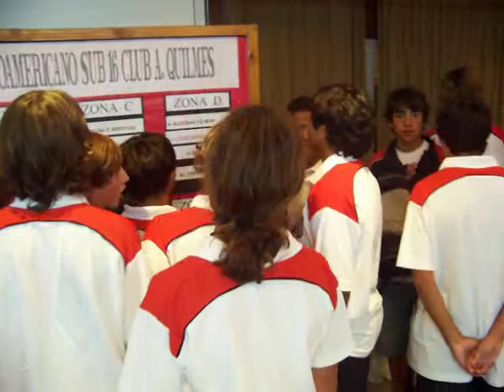Se presentó el Torneo Latinoamericano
Participarán del certámen un total de 29 equipos, pertenecientes a clubes de Capital Federal, Gran Buenos Aires, Tres arroyos, La Plata, El Salvador, Venezuela, Tandil, Venado Tuerto, Mayor Buratovich, Córdoba, Balcarce, Miramar, Otamendi, y Mar del Plata, ciudad anfitriona.